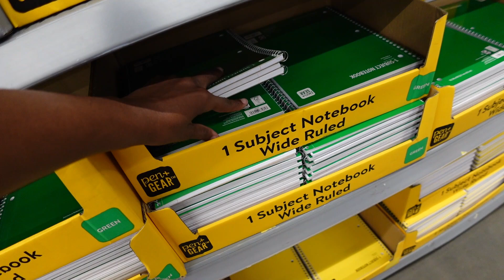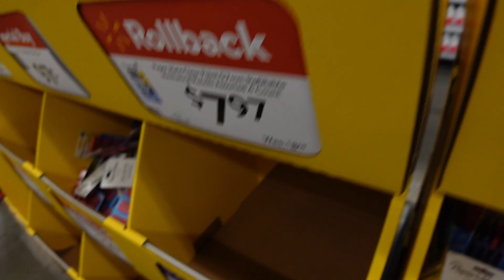Weekend in My Life Vlog| Back 2 School Shopping, Charleys Cheesesteaks, and Youth Bash at Church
Hello!
This vlog is really a regular weekend in my life. We went school shopping and I planned for the back 2 school bash at my church.

•Bio•
Age: 28
Editing: CapCut
Camera: Sony ZV-1 w/ the NEEWER Wide Angle Lens